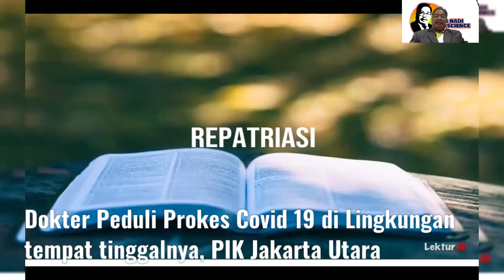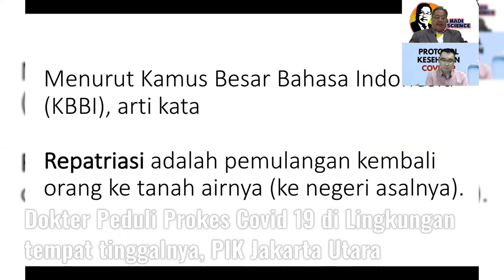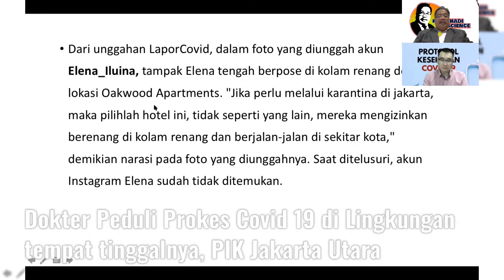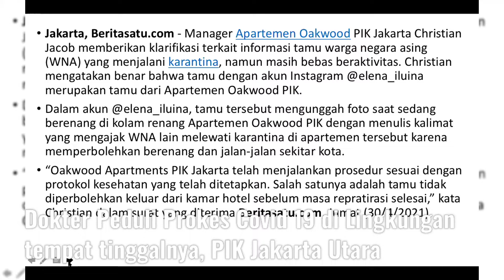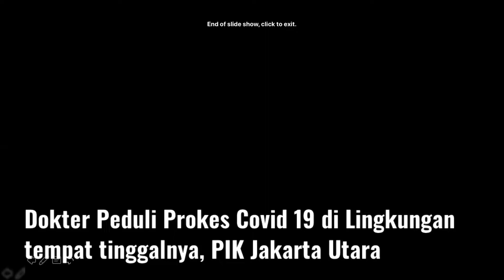Dr. Juanli. dkk peduli penegakan prokes, pada sebuah hunian di PIK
Dari beberapa unggahan akun expatriat WNA di sebuah IG tentang bisa menggunakan fasilitas bebas ditempat suatu hunian yang bergabung dengan sebuah hotel dimana WNA tersebut dalam masa karantina yang baru datang ke Indonesia. Seperti kita tahu bahaya Covid19 yang telah alami mutasi bisa masuk bebas ke Indonesia. Perbincangan saya kali ini dengan dr Juanlie atas kepedulian terhadap ketahanan bangsa dan negara ini. Bagi pihak pihak terkait agar mematuhi prokes covid 19 dalam melakukan dan menyediakan tempat isolasi mandiri dan bagi para pengawas dalam hal ini pihak pemerintah lebih perhatian dalam pengawasan melekat. Ini icebergphenomen yg harus kita segera pecahkan lalu awasi secara ketat.
Podcast kali ini tidak bermaksud untuk menyudutkan pihak manapun dan gambar yg diambil saya peroleh dari narasumber dan yg media digital yang telah banyak di media sosial, tanpa bermaksud menyudutkan pihak manapun tapi demi kepedulian bagi bangsa dan negara ini.